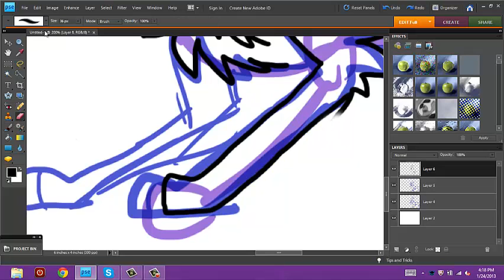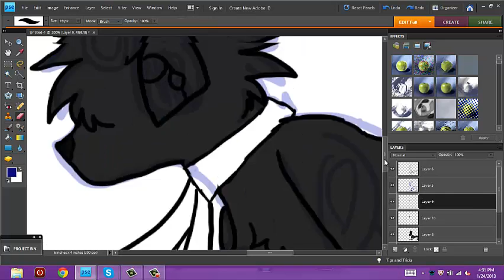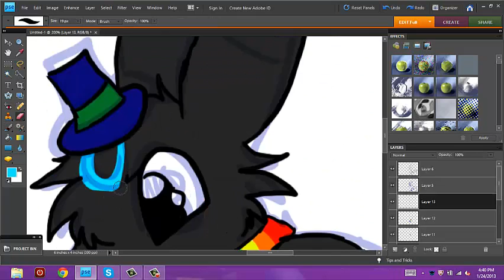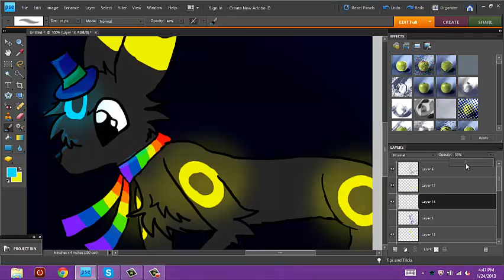Warrior the Umbreon Speedpaint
Song: All is Hell that Ends Well by Two Steps From Hell.
I don't own that^^^
I DO however, own the artwork.
I use Photoshop Elements editor 8
This took about half an hour, which is a surprisingly short time for me ._.
Oh, I don't own the species (umbreon), that belongs to those guys at Pokemon.